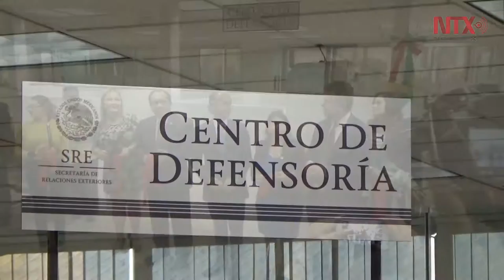Cónsul mexicano asegura que en Los Ángeles no ha habido redadas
Fueron instaladas las oficinas de defensoría en los 50 consulados mexicanos en Estados Unidos